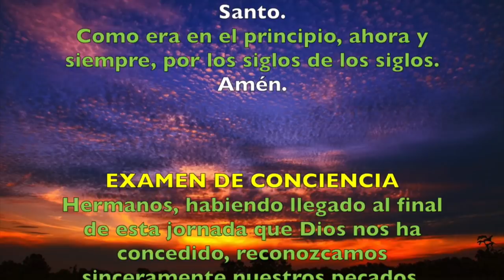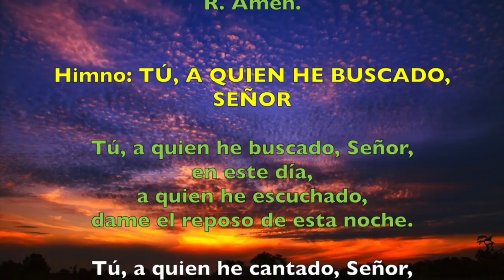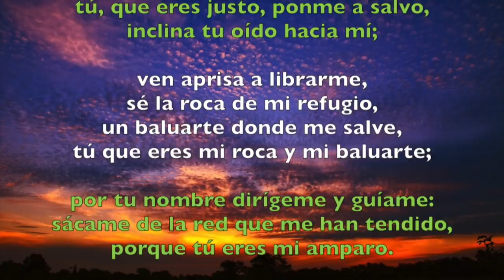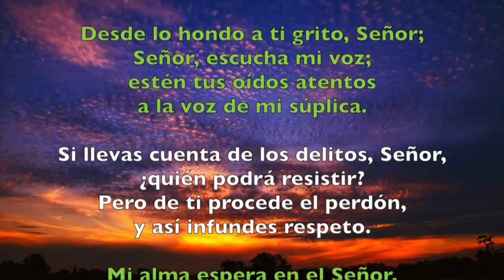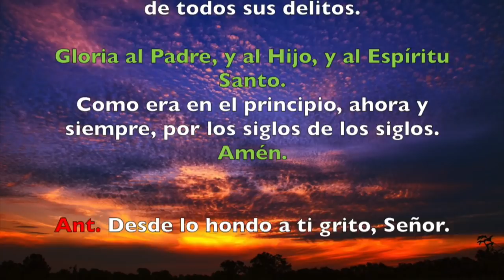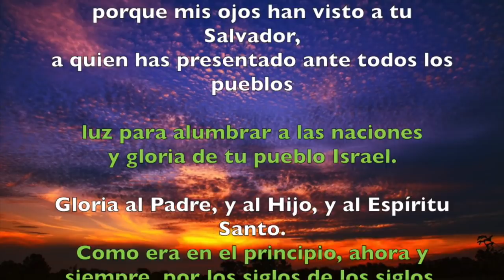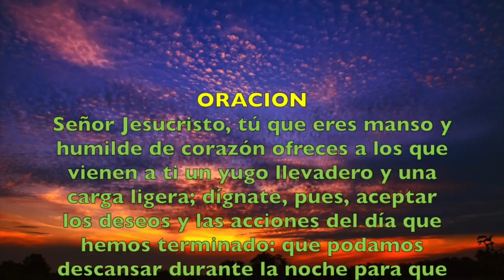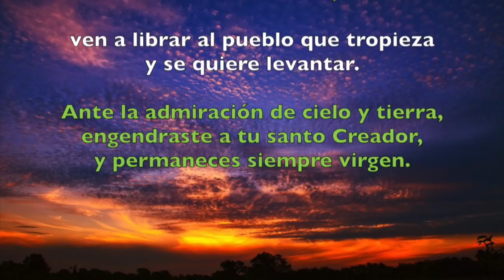Oración de la noche (Completas), MIÉRCOLES 20 DE JUNIO | Padre Sam